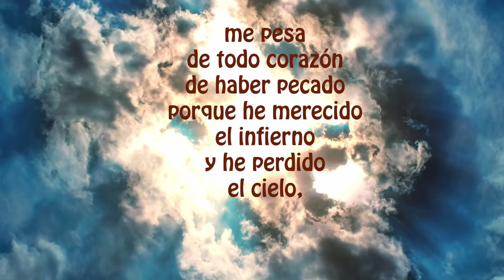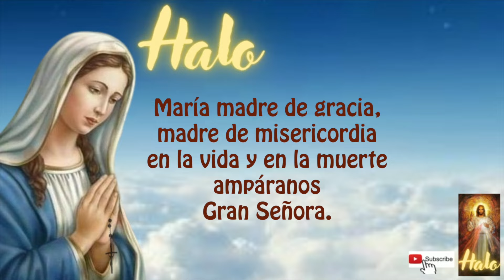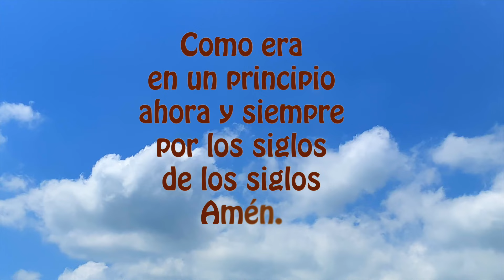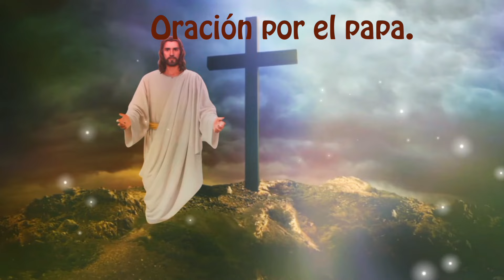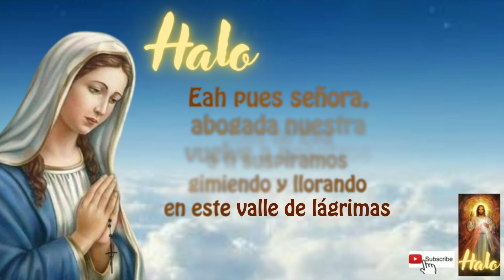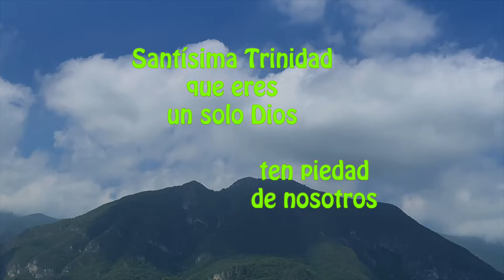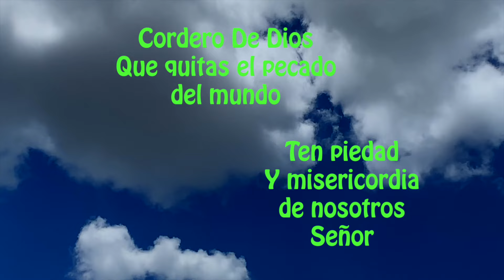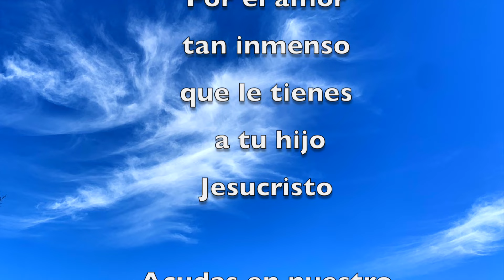El santo rosario corto de hoy lunes 13 de marzo 2023, misterios gozosos rosario Virgen Maria ✨🌹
SOMOS 1600 SUSCRIPTORES Y SOLO 100 LO REZAN DIARIO, NO TE LO PIERDAS!

DANDO CLICK AQUI ↓
00:00 ACTO DE CONTRICION
01:14 PRIMER misterio doloroso
04:12 SEGUNDO misterio doloroso
07:16 TERCER misterio doloroso
10:15 CUARTO misterio doloroso
13:18 QUINTO misterio doloroso
16:29 PADRE nuestro por el Papa
16:49 Tres AVE MARIA por la Fe, Esperanza y Caridad
17:33 SALVE

 18:25 LETANIAS

✨Agradecemos sus suscripciones🙏 únase a nuestro grupo de oración y recibirá diariamente un nuevo Rosario, solo seleccione CAMPANITA🔔

LIGA DE ROSARIO MAS LENTO 22 MINS. EN NUESTRA LISTA DE REPRODUCCION "ROSARIOS LENTOS UNA SEMANA" AQUI LA LIGA

Emprender proyectos de caridad y buscamos apoyos para poder donar y ayudar a los sectores más vulnerables de nuestra región.

Tenemos a Paco un adulto mayor que le cortaron una pierna y queremos ver como ayudarlo. También nos preocupan los menesterosos de la calle, pero si son proyectos bastante difíciles.

Con tus envios de “SÚPER GRACIAS” podremos alcanzar más fácil nuestras metas:

primero de ayuda caritativa directa

Y segundo apoyar en la administración del canal y sus tecnologías y la distribución de las ayudas.

2) MIRAR (PLAY)todo el video, son solo 18 minutos (aprox)

3) LIKE-ME GUSTA es muy importante para que Youtube nos recomiende.

4) COMPARTIR EL ROSARIO, es uno de nuestros grandes deberes católicos, para ayudar a los demás en el crecimiento de la fé,  a veces creemos que no lo van a ver, pero Dios obra de maneras misteriosas.

5) COMENTAR, es muy bonito que le dejemos a la virgen nuestras peticiones, ella nos está siempre con nosotros.